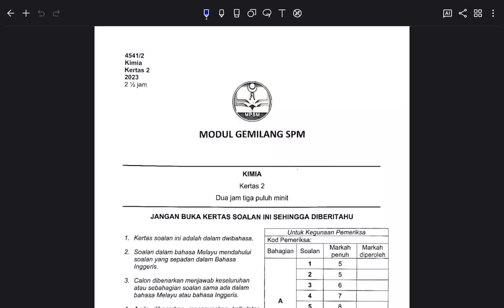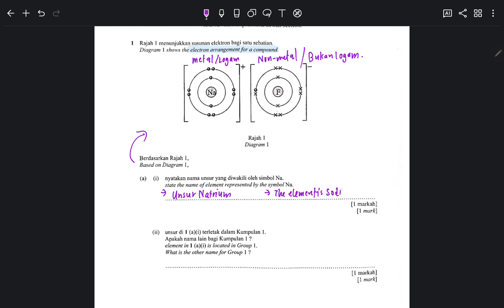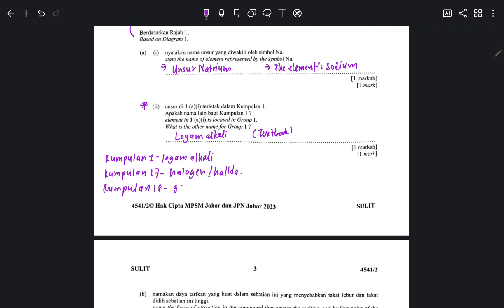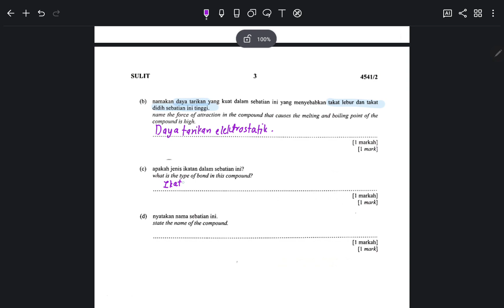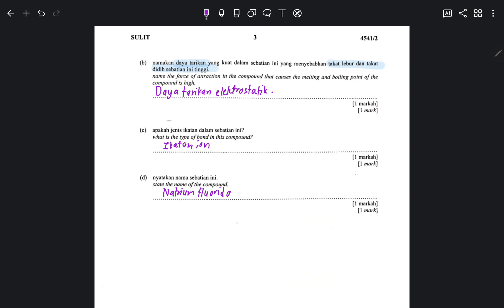Soalan 1 Modul Gemilang SPM Johor 2023 (Kertas 2)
Sila cari subjek kimia dan pilih bahagian Johor serta rujuk module tersebut.